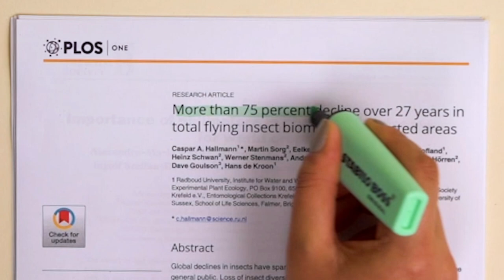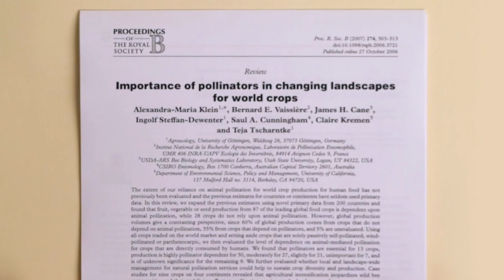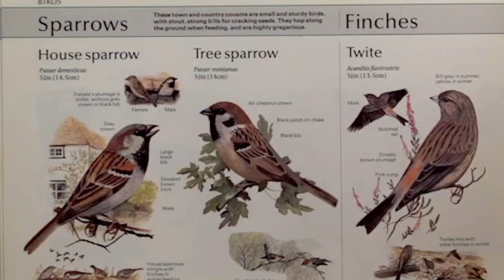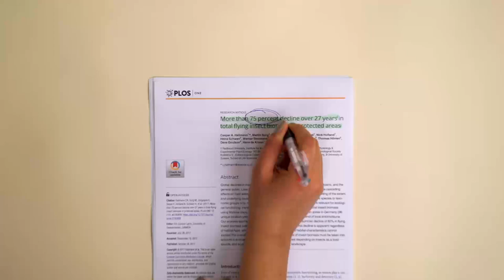How bugs put food on the table | Life Support | 02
Once upon a time, bugs were seen as a threat to our food supply. We now know that they are the foundation of our ability to feed ourselves – and we’re killing them at an incredible rate.

This video won 'News Analysis or Explanatory Reporting of the Year' at the 2020 Association of British Science Writers Awards.

Life Support is a series about why the global nature crisis matters for our lives. Catch up on episode 01

Unearthed is an award-winning investigative journalism platform funded by Greenpeace supporters. We are editorially independent.

Sources and further reading:
- ‘More than 75 percent decline over 27 years in total flying insect biomass in protected areas’, Caspar A. Hallmann et al. (2017)
- ‘Importance of pollinators in changing landscapes for world crops’, Alexandra-Maria Klein et al. (2006)
- ‘What agricultural practices are most likely to deliver ‘sustainable intensification’ in the UK?’, Lynn Dicks et al. (2018)
- ‘Policies for Ecological Intensification of Crop Production’, Lucas A. Garibaldi et al. (2019)
- ‘Climate-driven declines in arthropod abundance restructure a rainforest food web’, Bradford C. Lister and Andres Garcia (2017) (Puerto Rico study)
- ‘The Economic Value of Ecological Services Provided by Insects’, John E. Losey and Mace Vaughan (2006)